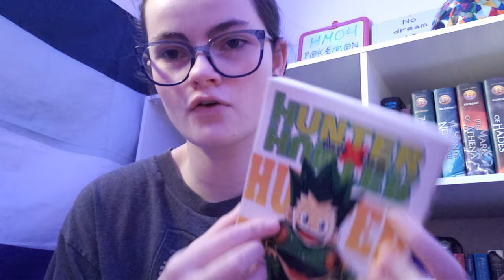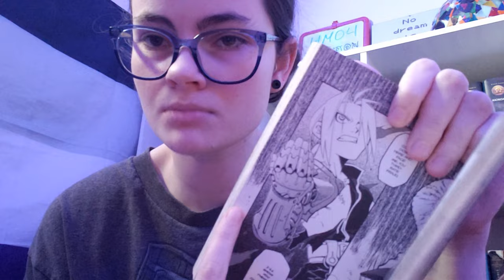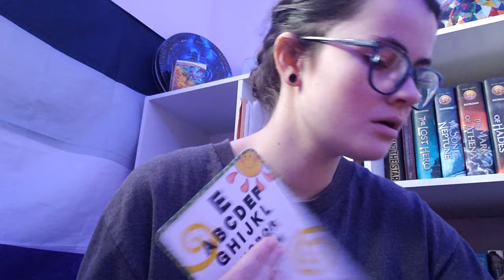ASMR | Fast Roleplays (Book Store, Eye Doctor, Haircut, Drawing You+)